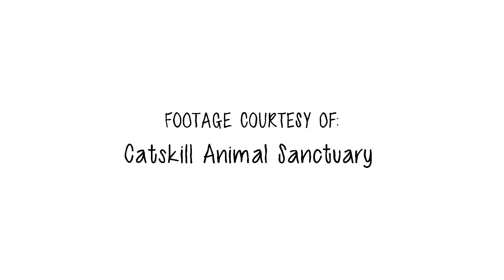Meet Tucker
Tucker outgrew the petting zoo and was about to be slaughtered for meat... but then this happened! ❤️